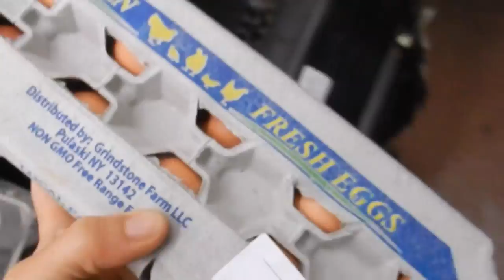DEALING WITH HATERS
Monday June 13th 2016 // New York City

The day after teaching for 5 days and I'm a little bit low energy- but despite that, we had an incredible Wholly Shift session with such sweet and special insights about connection and loving the love. Talking a bit about the attacks in Orlando and how we can shift this from the inside.

Please share your insights and also skills and dreams so we can find even more fun areas to collaborate!

SnapChat • LauraHames